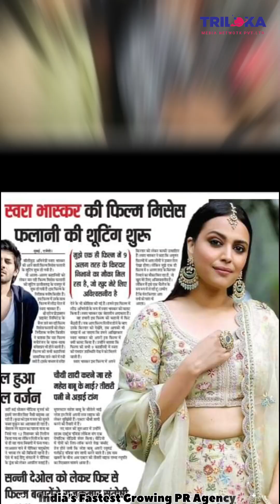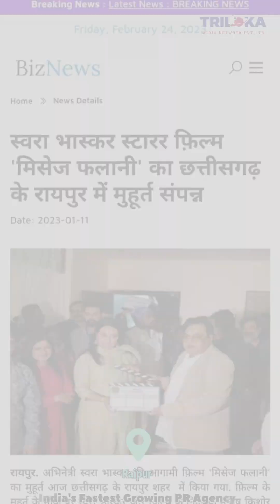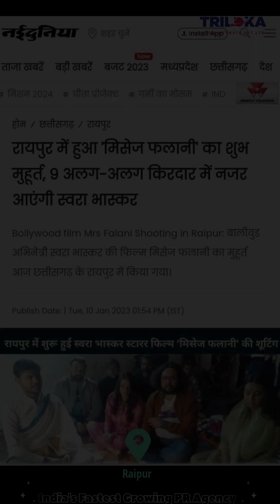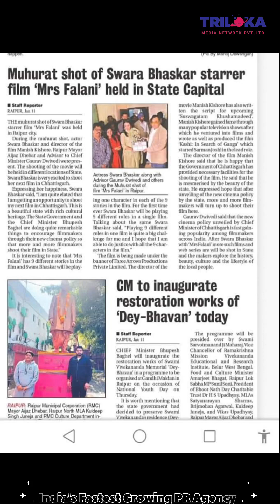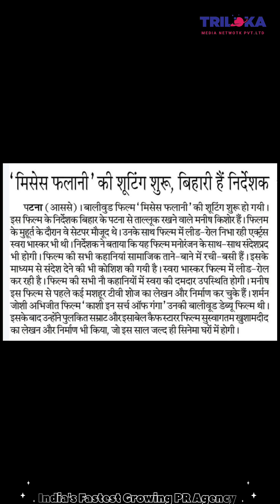Swara Bhaskar Starr Film Mrs Falani Directed By Manish Kishore @trilokamedianetwork2049 PR Agency